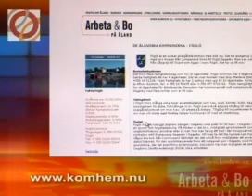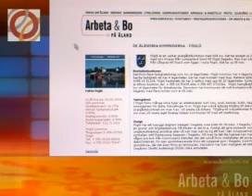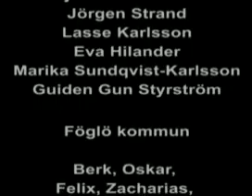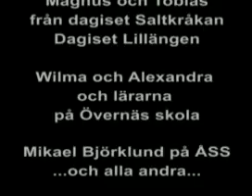Framtidsfamiljen del2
A documentary about a family that won a trip to Åland. Part 2 (in swedish)